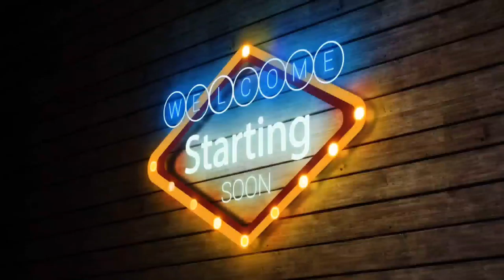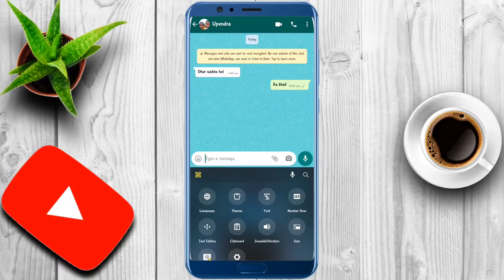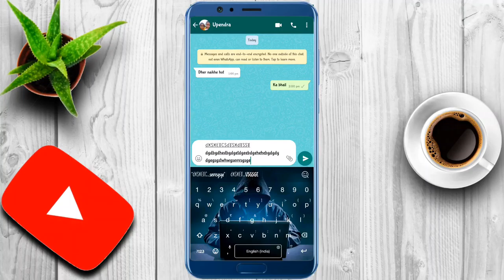👉Mobile me likhne ke style ko kaise badle? How to change front style.Change front style on whatsapp.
Chain font style without root
How to change font style
Mobile ke phone ko kaise change Karen
WhatsApp per Phone ko kaise change Karen
Mobile ka writing Kaise change Karen
WhatsApp mein likhane ka style Kaise Badle
How to change font style in any mobile

Shorts
Short video
YouTube shorts
YouTube short video
Shorts video
Reels video
Reels
Techvideo
Technology video
Technical Guruji
Take with Surya
Surya
Surya Bhai
Tech Surya
Surya tech
Surya Bhai
Take with Surya
Technology video
Take video